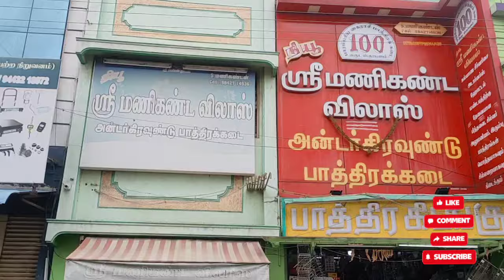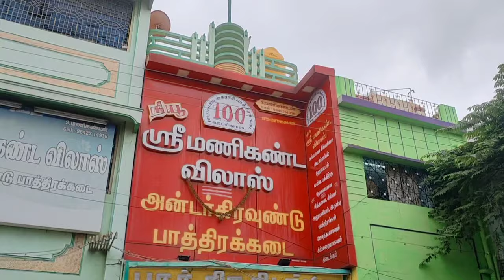சேலம்2024 மணிகண்ட விலாஸ் பாத்திரகிடங்கு wholesale shop hotel vessels kitchen vessels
New sri maniganda Vilas
மணிகண்ட விலாஸ் பாத்திர கிடங்கு
7/3 கன்னாரத் தெரு. செவ்வாய்பேட்டை